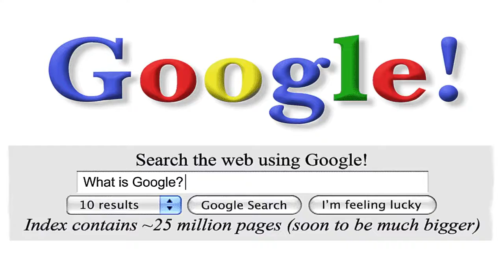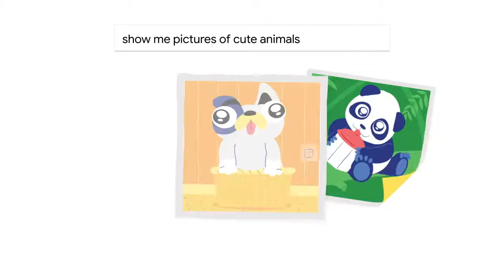Happy Birthday Google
now google turn into 20. happy birthday GOOGLE